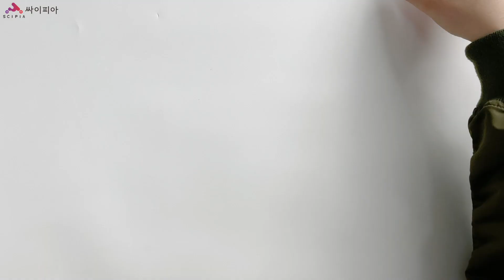SPAC1 Arduino Obstacle Avoidance 2WD Robot (Assembly Instruction) Smart Car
It is a 2WD smart car robot using Arduino Uno. It is easy to assemble with a minimum configuration. The ultrasonic sensor detects and avoids obstacles and uses the L298N motor drive module to drive the two-wheel motor.

* Driving test method and source link(Korean).